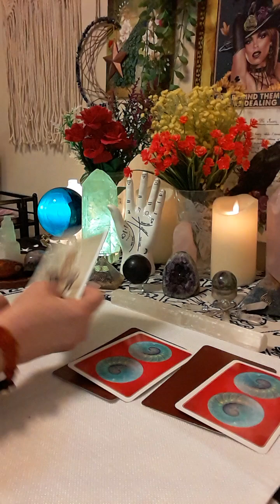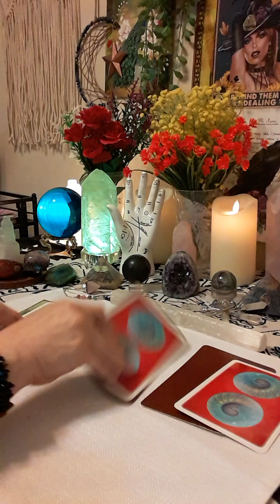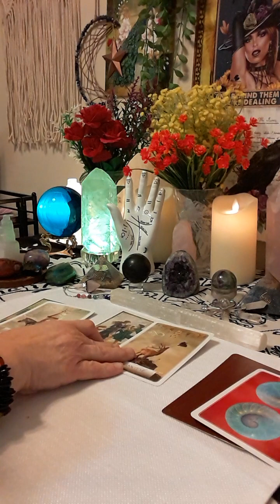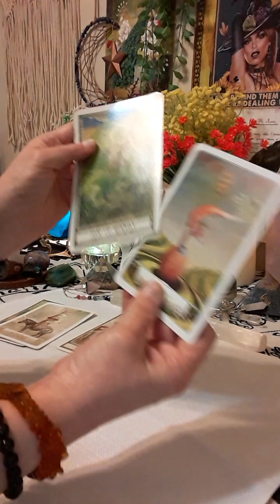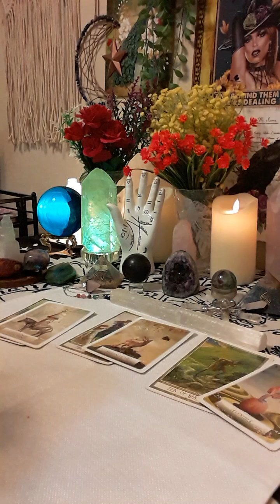💋DAILY TAROT MESSAGE (PICK A CARD) Jan 27, 2023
🔮Book a reading with me at (Put In Subject Line: TAROT READING) 💋$15 for ONE Question, 💋$25 for TWO Questions OR 💋$35 for THREE Questions - these are PRE-RECORDED VIDEO SESSIONS sent back to your email with detailed information using tarot cards and channeling messages from spirit.